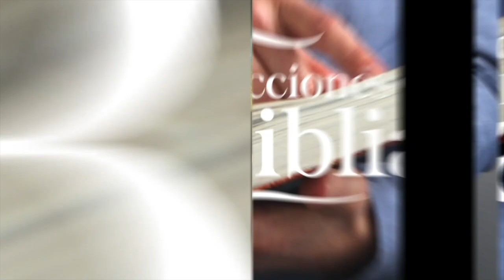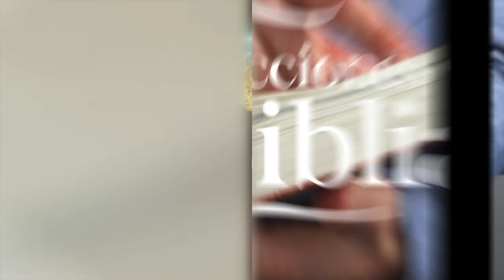LDB - EL MODELO DE JESÚS - 11 DE DICIEMBRE 2022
La lección para este día se titula: EL MODELO DE JESÚS, un tema presentado por el Pastor Ever Roblero.